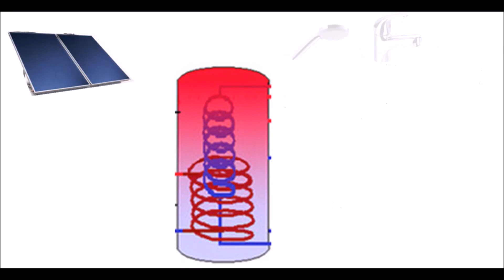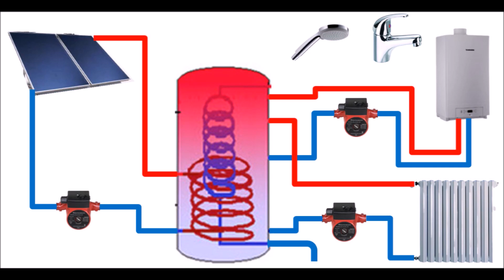ballon de stockage d'eau chaude chauffage central خزان المياه الساخنة التدفئة المركزية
Réservoir d'eau chaude
Chauffage central pour les maisons
Comment installer un ballon d'eau chaude
 Panneaux solaires
 Installation de panneaux solaires
Chaudière à gaz
 Installation de chaudière à gaz
 Pompes de circulation d'eau
خزان المياه الساخنة
التدفئة المركزية للمنازل
كيفية تركيب خزان المياه الساخنة
الألواح الشمسية
تركيب الألواح الشمسية
شوديار الغاز
تركيب شوديار الغاز
مضخات تدوير الماء
لماذا تخزن الماء الساخن في بالون؟
ما هو دور خزان التخزين؟
كيف تخزن الماء الساخن؟
خزان تخزين الماء الساخن بالطاقة الشمسية تعريف خزان التخزين خزان الطاقة الشمسية خزان تخزين
وظيفة التدفئة وخزان عازلة للماء الساخن المنزلي إنتاج الماء الساخن المحلي
 كيف يعمل سخان الماء
السخان الحراري
جمع سخان الماء
سخان ماء شمسي

Comment fonctionne un chauffe-eau thermique Geyser
Collection chauffe-eau
un chauffe-eau solaire
Ballon de stockage eau chaude 2000 litres
Ballon de stockage chauffage
Ballon de stockage eau chaude solaire Ballon de stockage définition
Ballon stockage solaire
Ballon de stockage fonction
Ballon tampon chauffage et eau chaude sanitaire
Production d'eau chaude sanitaire pdf
ballon de stockage eau
Ballon de stockage eau chaude prix Ballon de stockage eau chaude
Ballon de stockage eau chaude 1000 Litres
Ballon de stockage eau chaude fonctionnement Ballon de stockage eau chaude 2000 litres
ballon d'eau chaude pour chauffage central
Ballon de stockage eau chaude solaire Ballon de stockage fonction
Pourquoi stocker l'eau chaude dans un ballon ?
Quel est le rôle du ballon de stockage ? Comment stocker de l'eau chaude ? Quel est l'avantage d'un ballon d'eau chaude